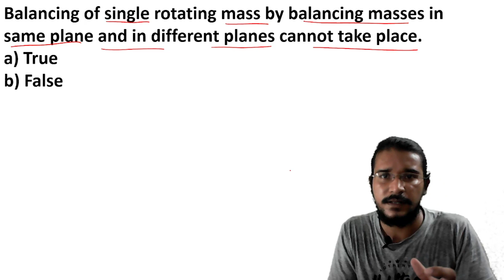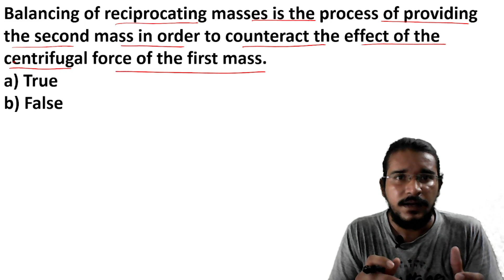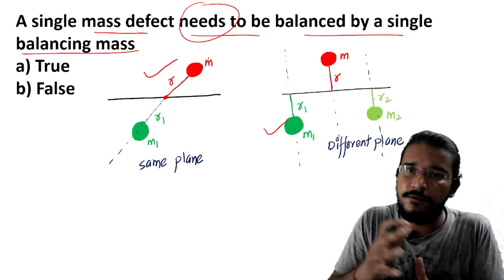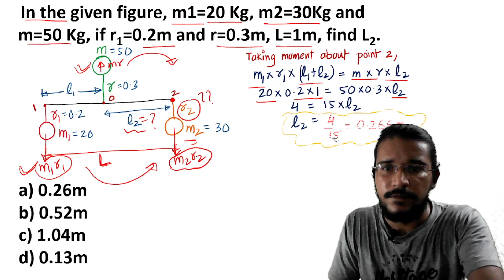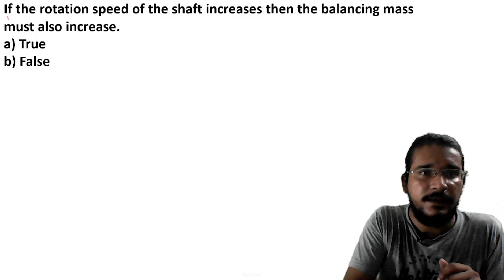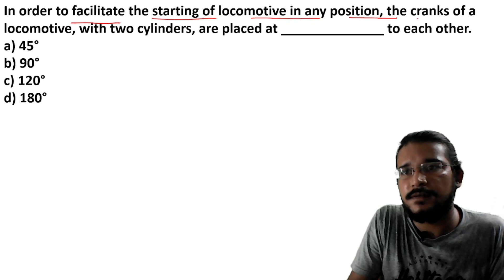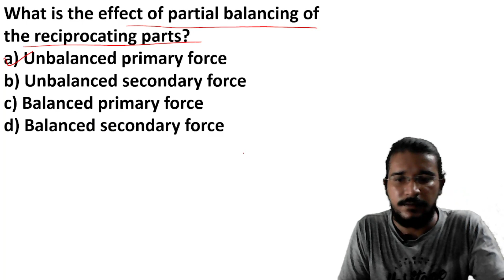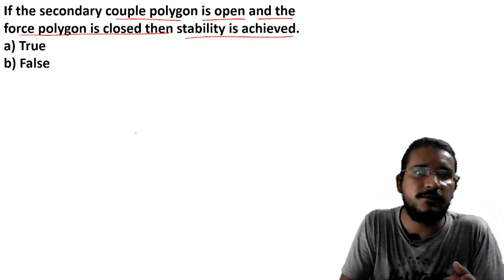AKTU MCQ Questions | Balancing | Theory of Machines | Part-2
aktu online exam aktu online exam news aktu online exam 2021 aktu mcq questions
aktu mcq question paper 2020 aktu latest news aktu news aktu exam aktu mcq exam